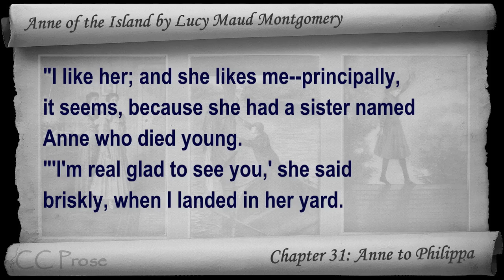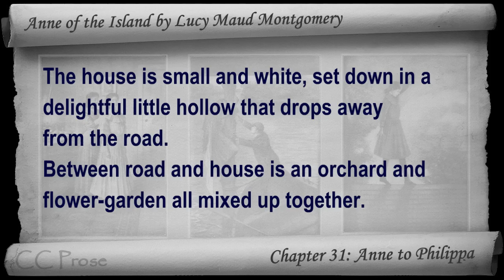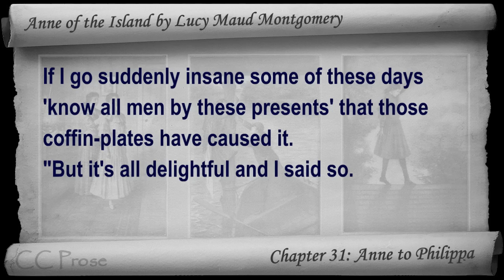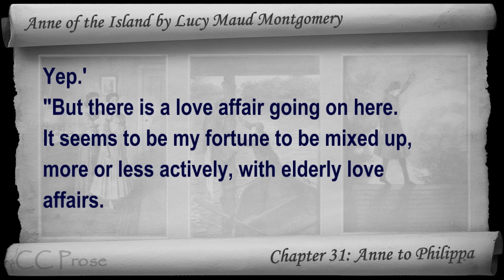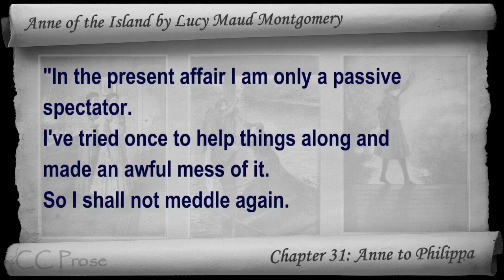Chapter 31 - Anne of the Island by Lucy Maud Montgomery - Anne to Philippa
Chapter 31: Anne to Philippa. Classic Literature VideoBook with synchronized text, interactive transcript, and closed captions in multiple languages. Audio courtesy of Librivox. Read by Karen Savage.